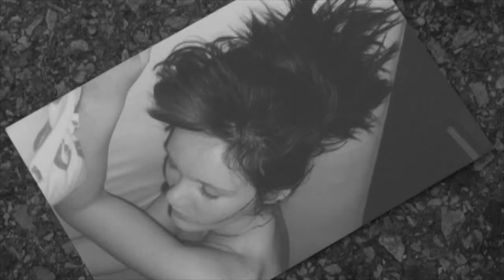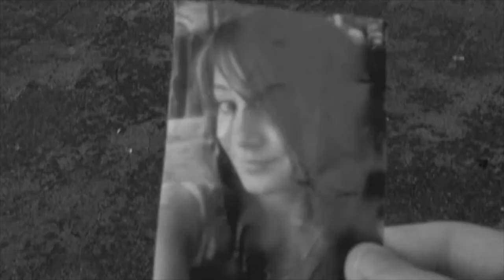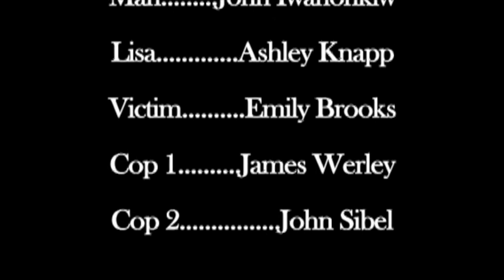Comatose (short film)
Shadowframe Productions presents "Comatose" written and directed by Matthew Diulus. While in a coma Donny fights his way through a strange dream like world and back to his girlfriend in reality. Starring Tom Zamary, John Iwanonkiw, Emily Brooks, Ashley Knapp, James Werley and John Sibel (produced in 2011)